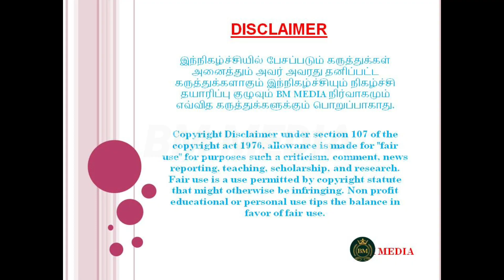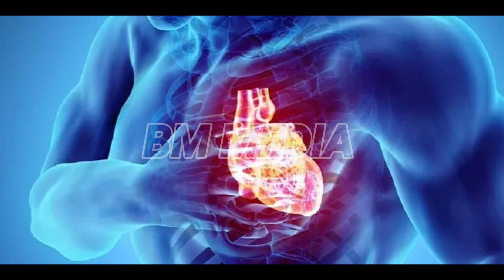மாரடைப்பு ஏன் ஏற்படுகிறது?